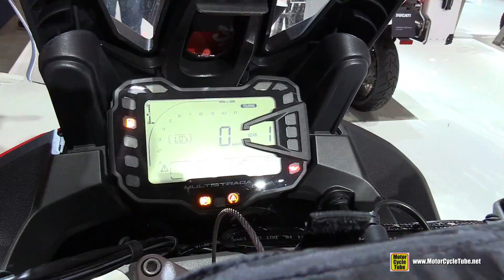2017 Ducati Multistrada 1200 with Ducati Performance Accessoires - Walkaround - 2016 EICMA Milan